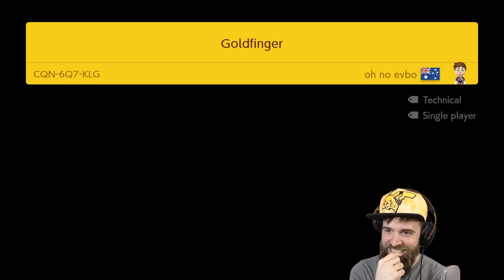Successful, Yet Ultimately Unsuccessful. [SUPER MARIO MAKER 2] [ENDLESS #95]